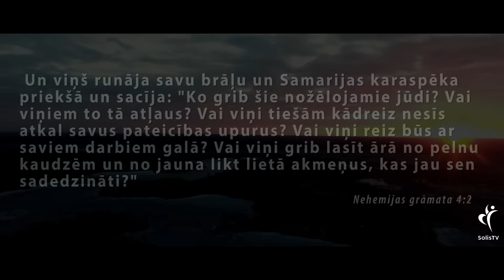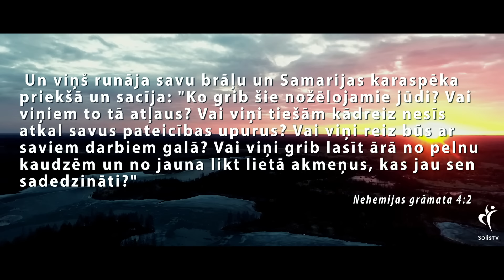IEDVESMA. #453 - Sadedzinātie akmeņi.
Esat laipni aicināti uz draudzes “Atklāsme” dievkalpojumiem
Jēkabpilī, Slimnīcas ielā 1b
Svētdienās pl. 10:00
Dievkalpojumi latviešu valodā -
Jēkabpilī, Zaļā iela 5
sestdienās pl.16:00
Madonā, Raiņa ielā 6
Svētdienās pl. 16:00
Atbalsti mūs, lūdzu:
Solis TV
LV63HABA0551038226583